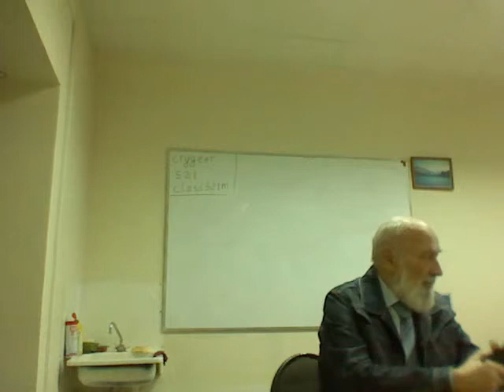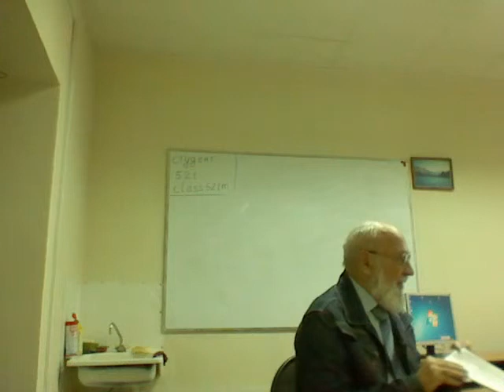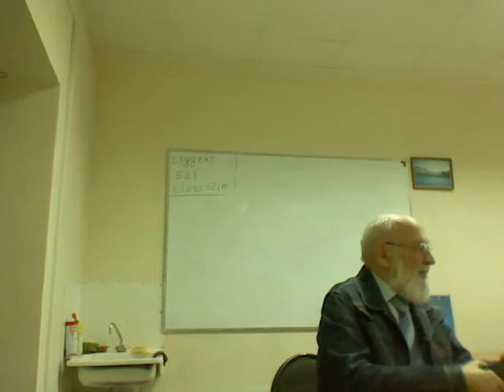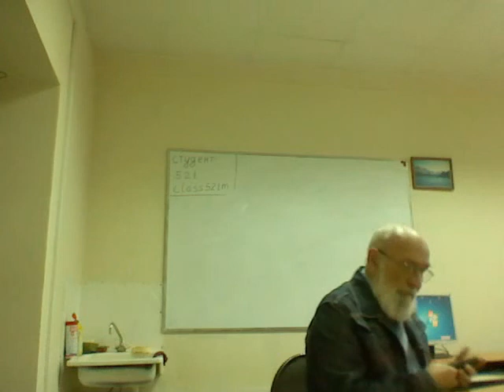Разборка полётов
Акценты и моменты
2:48 - о социальном заказе
7:53 - о проблемах преодоления стереотипов образования